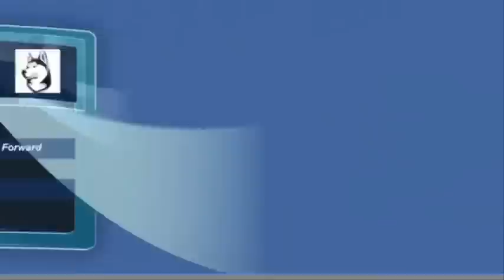Heritage Husky Men's Soccer 2012 Season Review